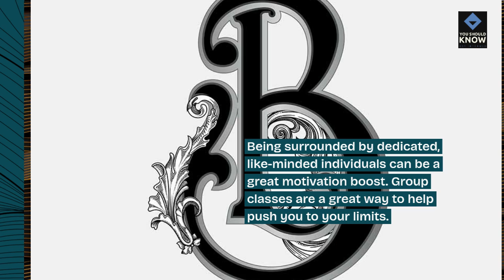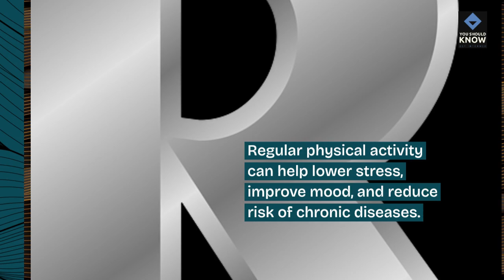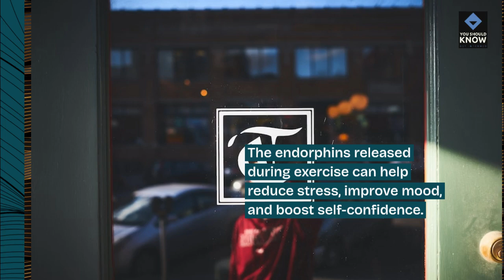Top 10 Benefits of Group Exercise Classes for Motivation and Accountability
Joining group exercise classes offers more than just a workout—it provides motivation, accountability, and a sense of community. Explore the numerous benefits of sweating it out with others, from increased motivation to pushing your limits and achieving your fitness goals.